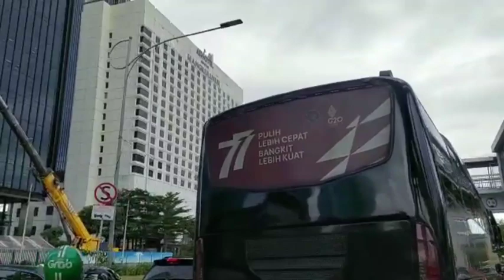Kaluar Dari Konsultan Karena Ada Partai Politik